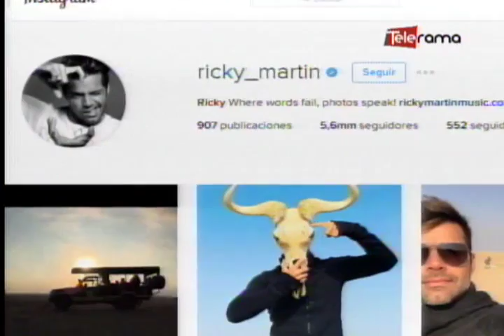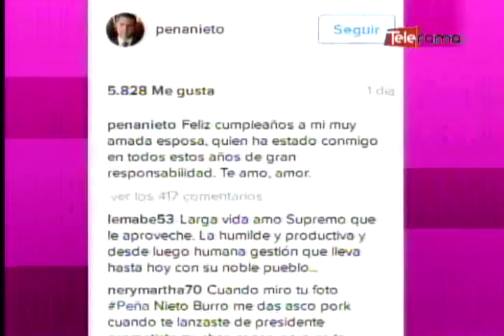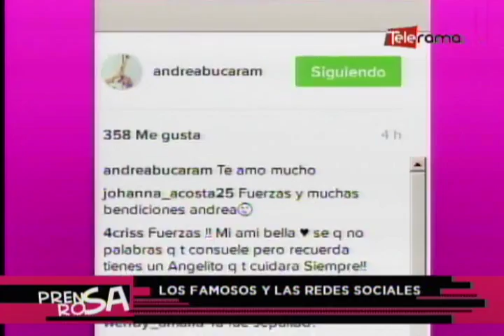Los famosos y las redes sociales